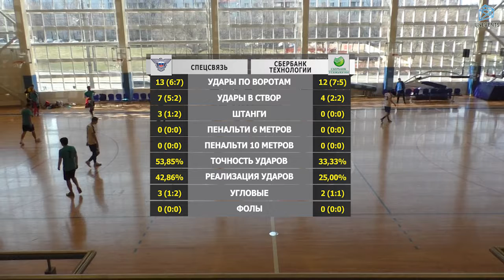Спецсвязь - Сбербанк Технологии (15-04-2018)